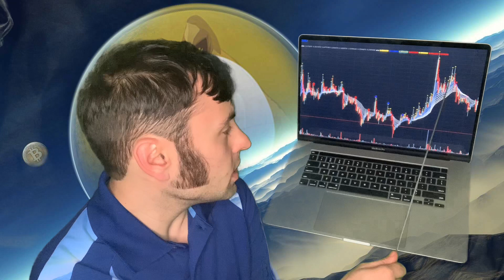DOGECOIN ABOUT TO BUY BUGATTIS!!!! DOGECOIN 2022 PREDICTION!!!!!!DOGECOIN SHIBA INU ETHEREUM!!!!!!!!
Joel’s Crypto Trade Signals covers Dogecoin news, Metaverse crypto news, Bitcoin news, Ethereum News, Dogecoin & Crypto Predictions, & More!!

💎 WEBULL 💎 IF YOU DEPOSIT $100 YOU GET 2 FREE STOCKS WORTH UP TO $4000 IMMEDIATELY.